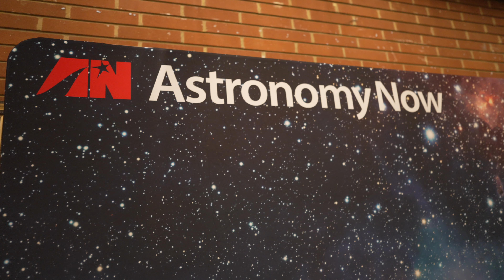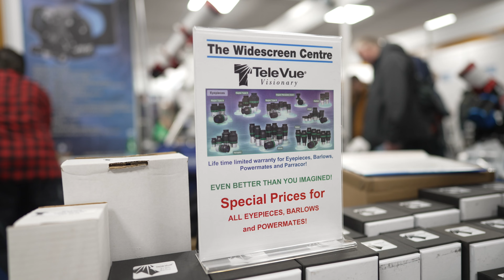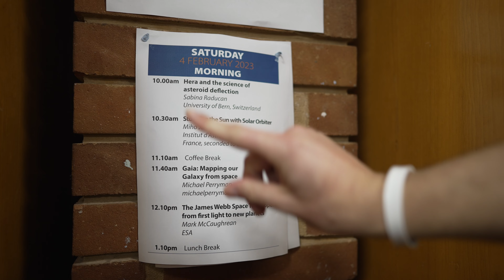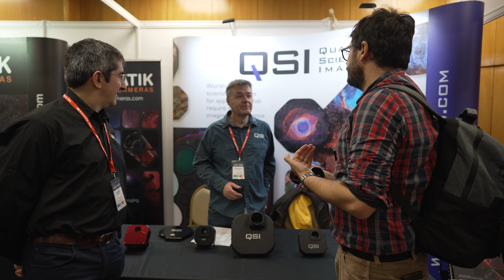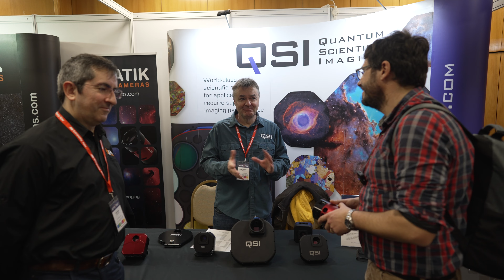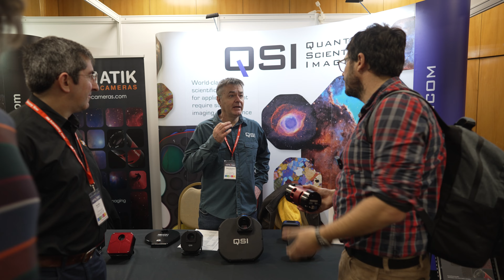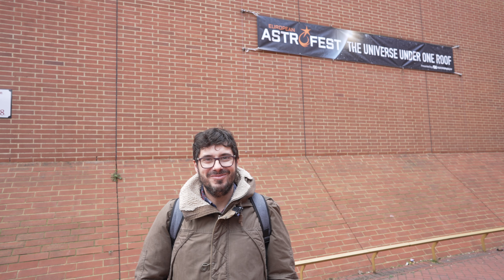La mayor feria de Astronomía Amateur de Europa: ¡ASTROFEST!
¿Habéis visitado alguna vez Londres? Si vais el primer fin de semana de febrero os podéis pasar por Astrofest, la feria más importante a nivel Europeo de Astronomía Amateur. Si! Una feria orientada para observación, fotografía planetaria, cielo profundo, con charlas de Astrónomos compartiendo sus técnicas y algunas muy especiales sobre ciencia. Si tenéis la oportunidad de ir, no dejéis escapar la ocasión.
 Aquí os dejo una crónica de mi visita de este 2023! Espero que os guste!!!